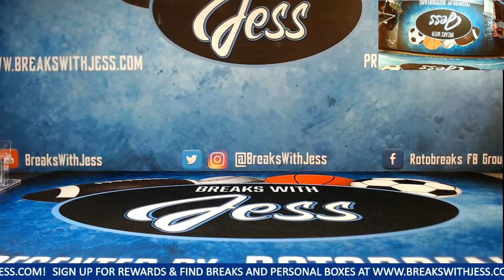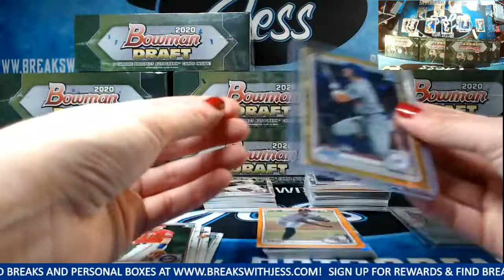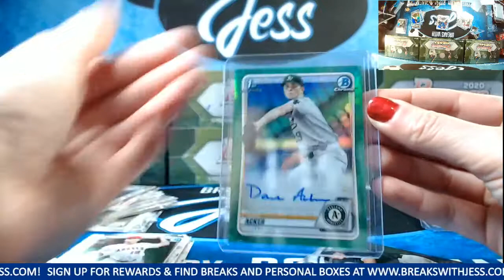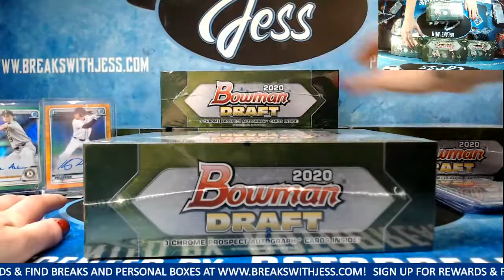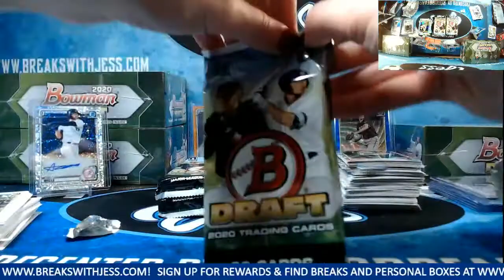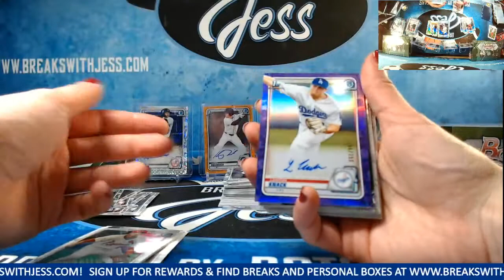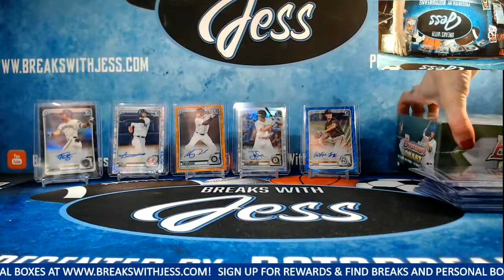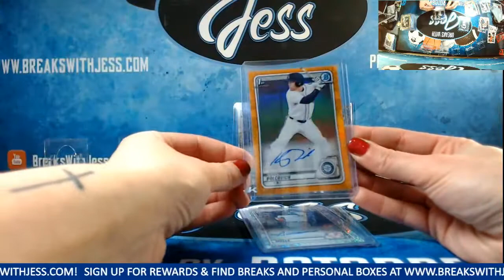BOWMAN DRAFT JUMBO FULL CASE RT 1/13